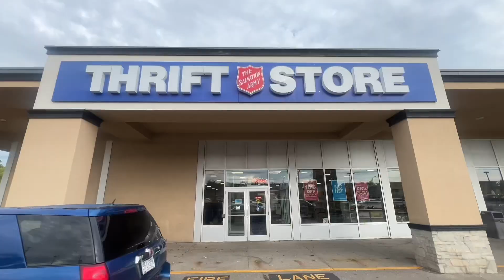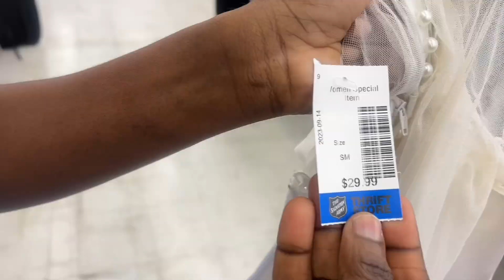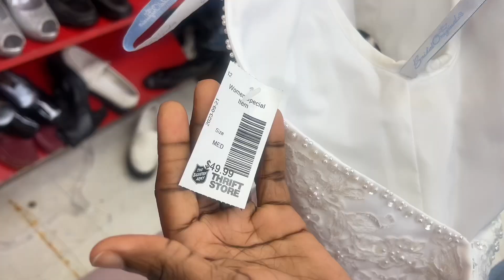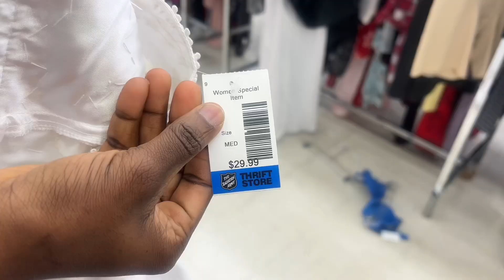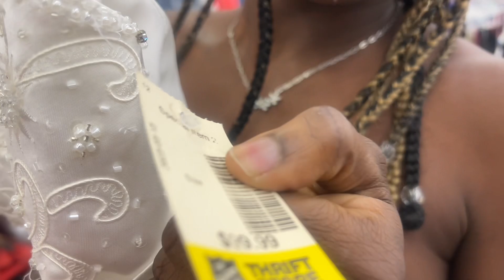Thrift Your Way to the Perfect Wedding🤯 : I Tried on 13 thrifted wedding Dresses in Toronto🇨🇦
I decide to go thrifting at my local thrift shop a while back and I saw these dresses and decide to show you guys . come thrift with me in this video